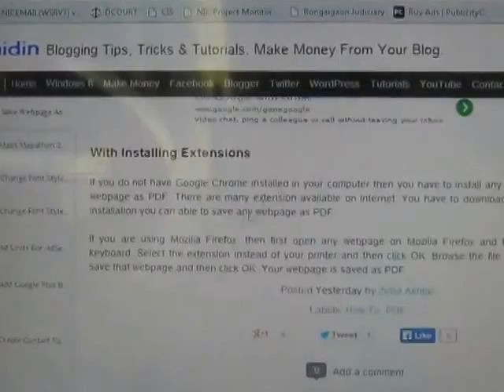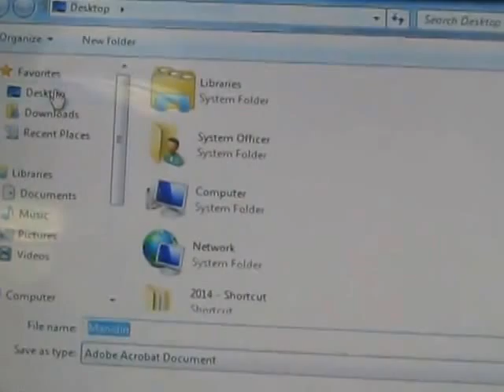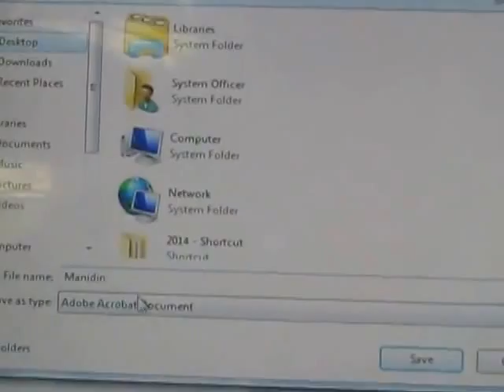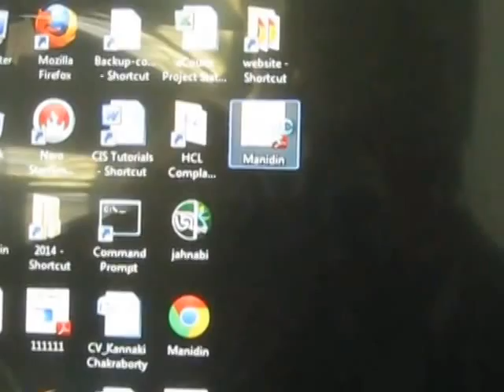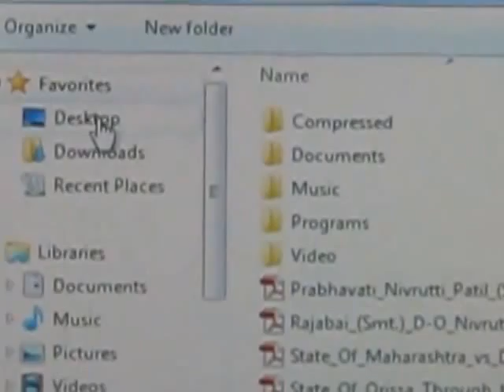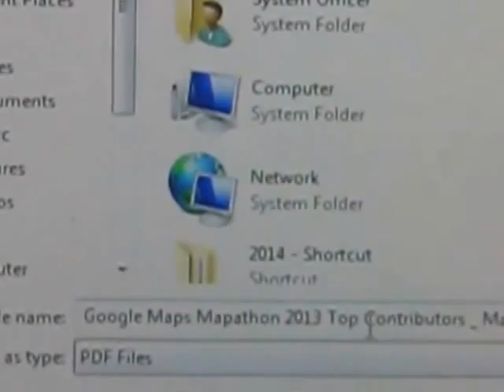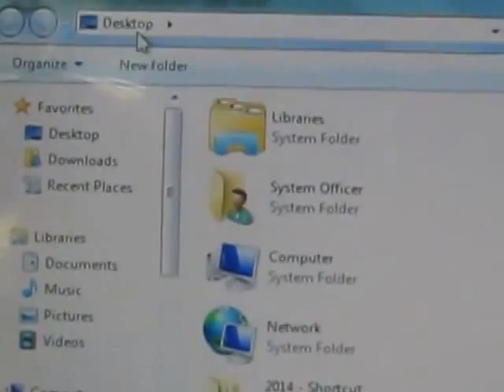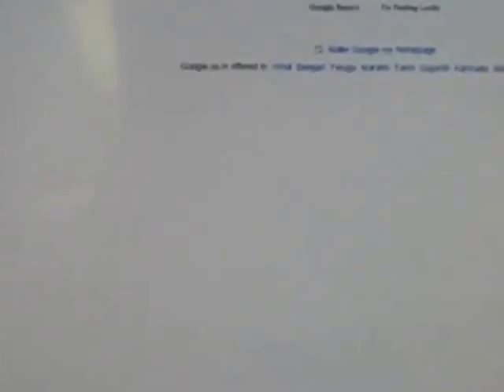How To Save Webpage As PDF File Without & With Installing Extension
How-to Guide, Tips & Tricks, Android Phone, Smartphone, Mobile Phone, Tutorials, Gadgets, Templates, Make Money.
Amazon Best Offer
Flipkart Best Offer